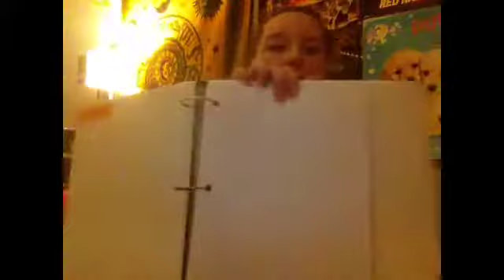Back to School Supplies Haul 2014-2015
I also left out my highlighters.